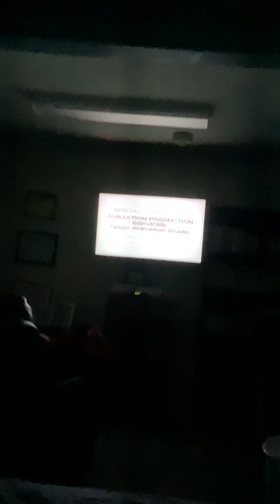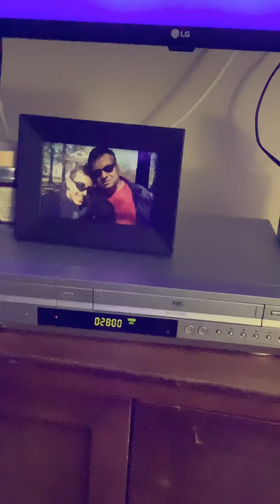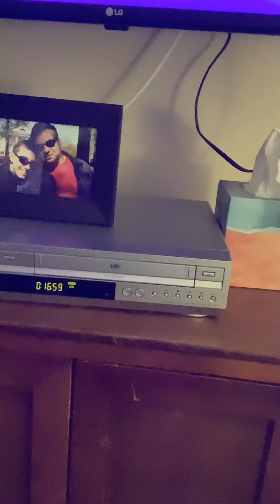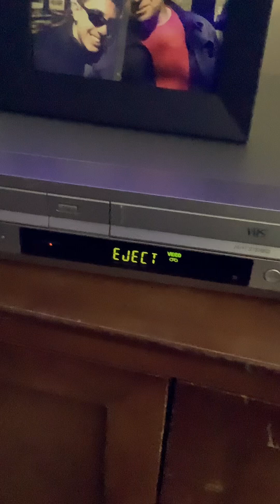Closing To The Fairly OddParents Fairy Idol 2006 VHS